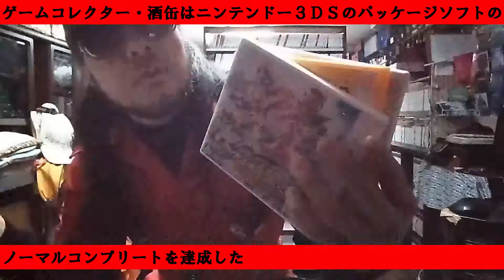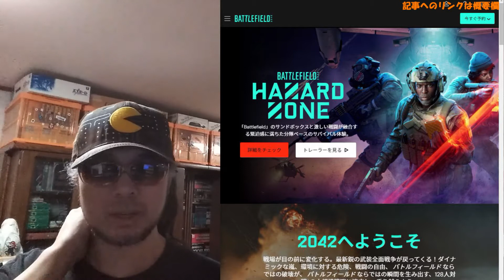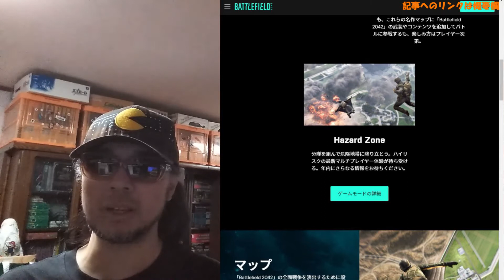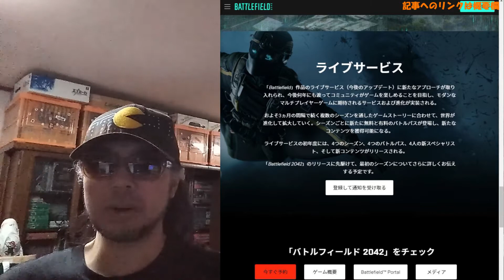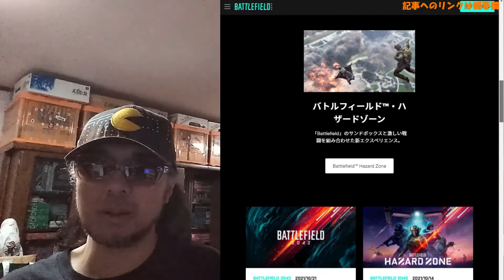【Battlefield 2042】 パッケージゲーム サイトＤＥチェック ゲームコレクター・酒缶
バトルフィールド 2042 – 次世代のFPSゲーム – Electronic Arts

○使用楽曲
困った時の「ピンポーン」